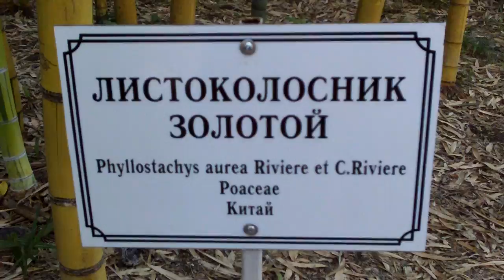Resort Abkhazia, Pitsunda, Hotel Pitius (09.2010)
Мой отпуск в Абхазии, посёлок Пицунда, пансионат Питиус (Сентябрь 2010)